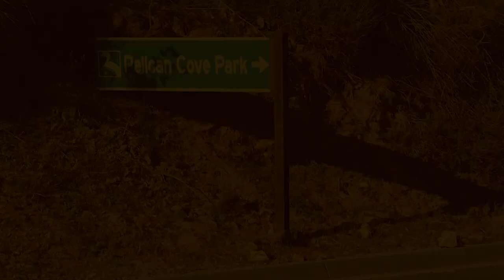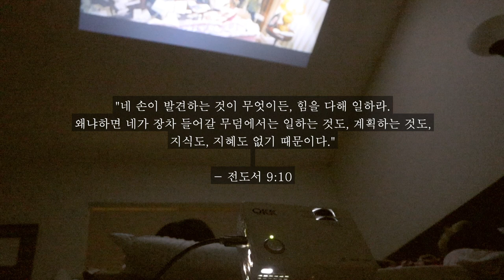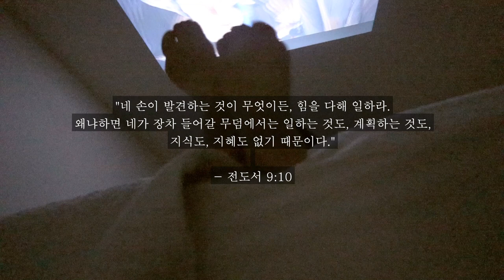Hiking in Pelican Cove | 감성 브이로그 | 파도와 돌밭이 만나는 공간 | 알리오 올리오 파스타 | 하이킹 | Nikki and James Silent Vlog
안녕하세요~ Nikki and James 채널에 와주셔서 감사합니다!

영상 하나하나를 만들며 나중을 기대하는 마음이 큽니다. 우리의 생각과 마음과 소중한 지금을 이렇게 기록해 놓으면, 훗날 아이들에게 큰 선물이 되겠지..하는.
한편으론, 그때에는 아이들만 남아있겠군.. 이런 생각에 좀 서글퍼 지려고도 하지만 지금을 즐기며 살아야 하겠지요.

이번 영상은 L.A. 근교의 펠리칸 코브 라고 하는 곳으로 나들이를 다녀 왔습니다.
베이글 샌드위치도 먹고 충분한 햇살과 바람을 쏘이고 돌밭도 걸으며 아이와 함께 한 행복한 하루였습니다.